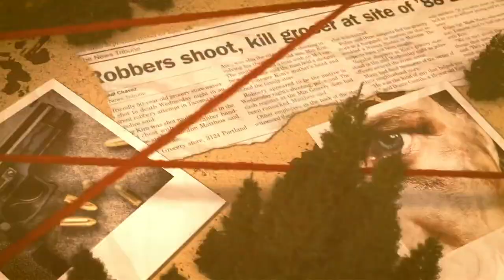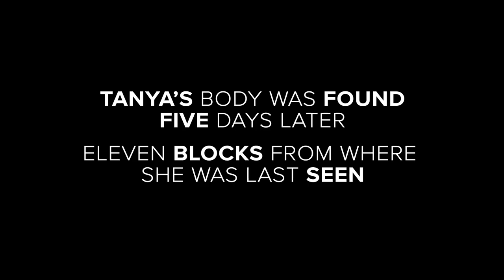Tanya Frazier's body was found just blocks from her Capitol Hill middle school in 1994. Who killed h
Tanya Frazier, 14, was walking from Meany Middle School to her part-time job at Chicken Soup Brigade when she was murdered. Her family is still searching for answers